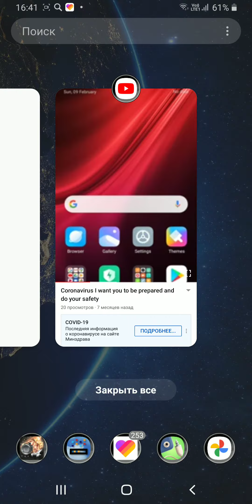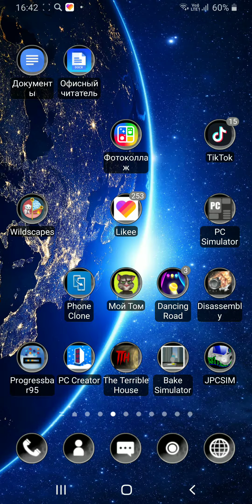Coronavirus I be prepared do not safety